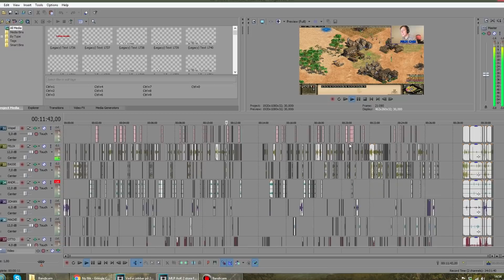Vad vi jobbar på (Vinter 2017)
Nytt år, nya projekt! Här kommer en uppdatering om allt vi jobbar på just nu och kommer släppa de närmaste tre månaderna!

Våra projekt i korthet:
* Felix Recenserar - nytt avsnitt den 15 januari, därefter börjar det gå varannan vecka igen den 5 februari!
* Basses Rätt i Skafferiet - släpps varje fredag t.o.m. 3 februari.
* Vi kommer börja släppa Första Intrycket söndagar mellan recensionerna, istället tisdagen efter den senaste recensionen.
* Vi kommer släppa 5 extra avsnitt av Första Intrycket! De kommer gå fem fredagar på raken med start 17 februari!
* Vi kommer göra en tredje säsong av Mystikhörnan i år!
* Bakom kulisserna-filmen "The Making of Mystikhörnan säsong 2" är nästintill klar och kommer släppas nu i februari (datum kommer - håll koll på vårt släppschema!)
* Felix Recenspelar - minst ett avsnitt kommer ut nu i vår, det är dock ett stort projekt så vi vet inte vilken dag ännu!
* Vi ska snart filma nya avsnitt av Midnatts-Let's Play - vi kommer köra Road Redemption, den nya expansionen till Age of Empires II, med mera!
* Vi kommer åka på en fanträff-miniturné till våren och ha fanträffar i Malmö, Göteborg och Stockholm! När vi har exakta datum kommer vi släppa en announcementvideo om det!

FÖLJ OSS!